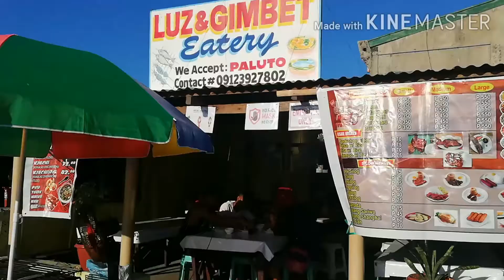EARLY BREAKFAST SA MERCEDES FISHPORT | LOVE NAMIN SI MERCEDES